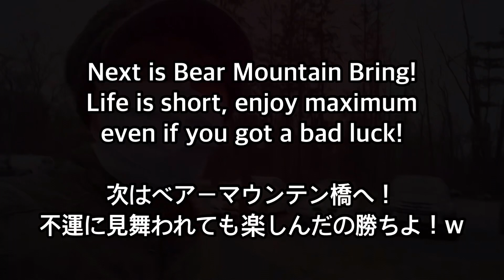【暴露】NY郊外、湖の見えるホテルの正体！Bear Mountain Overlook Lodge